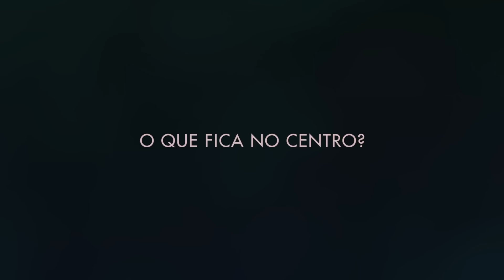No Man's Sky - Trailer | PS4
Seu Universo Está à Sua Espera